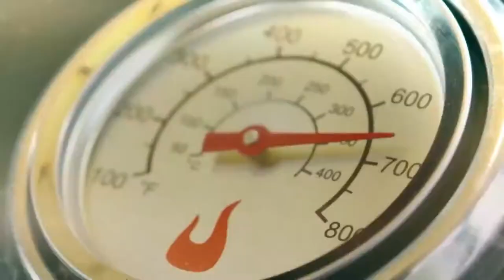Char-Broil Bullet Smoker Charcoal Barbecue in porcelain enamelled steel - Manufacturer's video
The Char-Broil Bullet Smoker Charcoal Barbecue has a body made of porcelain enamelled steel with a 42 cm diameter stainless steel first and second-level grid.

Below the brazier there is a removable ashtray.

Also, thanks to the practical handle on the lid, it’s possible to quickly and easily check the cooking status of the meat. In the upper part of the lid there is also an aluminium ventilation valve adjustable in 5 different levels

Thanks to the two plastic wheels and to the handle, it’s possible to transport the barbecue with extreme ease. The stretched legs are perfect for a proper posture while cooking.

The BBQ lid is in porcelain enamelled steel.

This barbecue model consists of:

Enamelled stainless steel lid and brazier
Stainless steel cooking grids
Adjustable ventilation valve
Removable ashtray